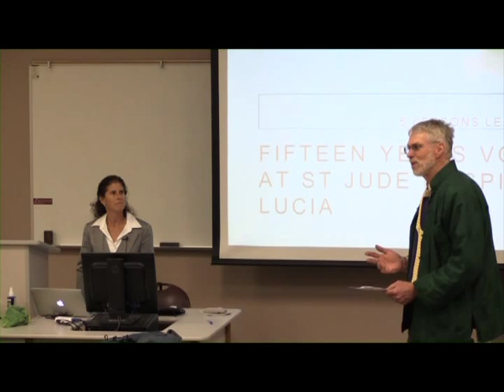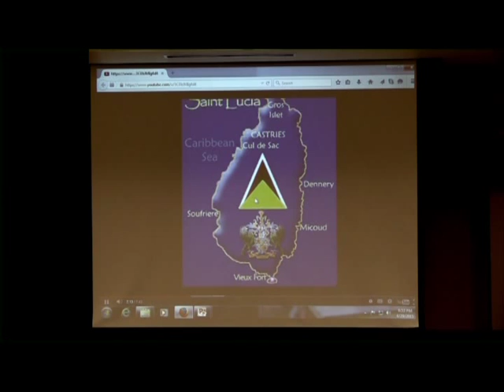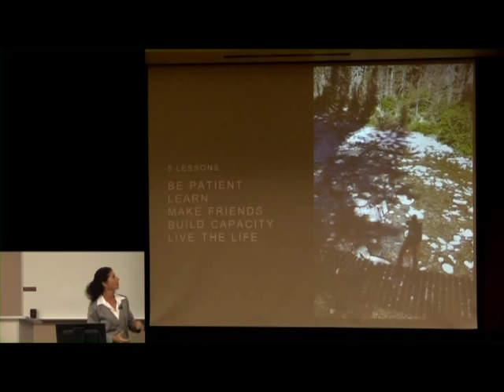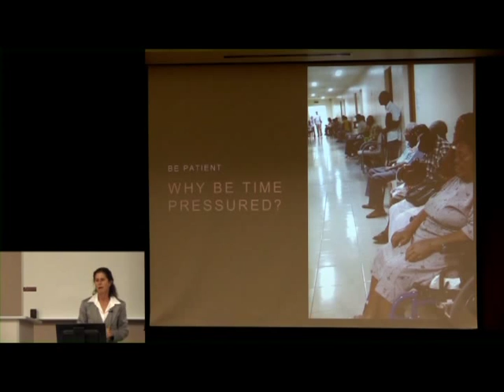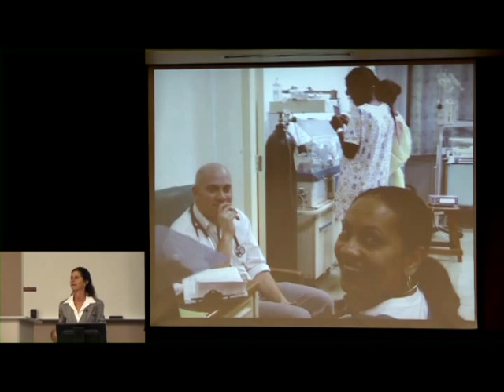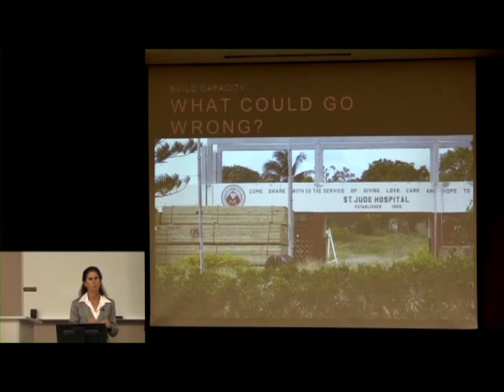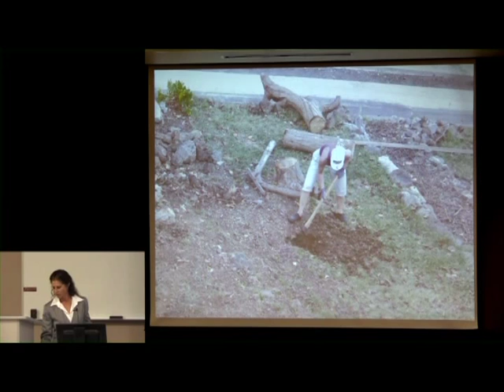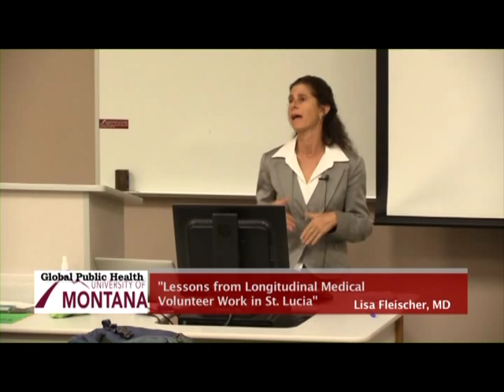UM Global Public Health Lecture Series 2015, #13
"Lessons from Longitudinal Medical Volunteer Work in St. Lucia." Lisa Fleischer, MD, Family Medicine, Kalispell Regional Medical Center. University of Montana. 2015.